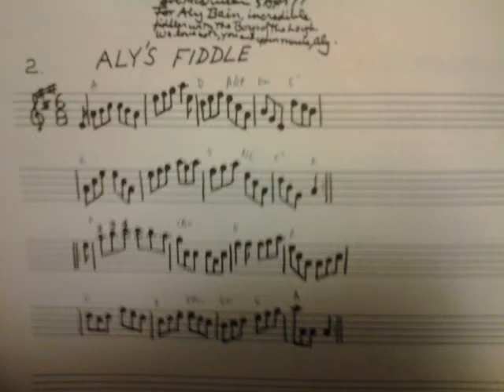Jig: Aly's Fiddle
Bob wrote this about the tune:
"For Aly Bain, incredible fiddler with the Boys of the Lough. We love both, you and your music, Aly."
More on the Boys of the Lough, who probably played this better than I did